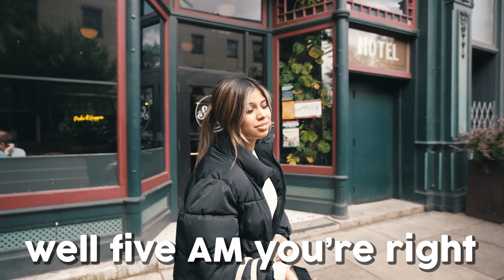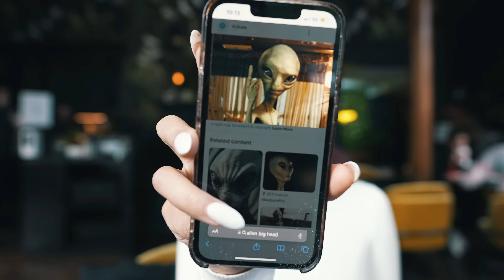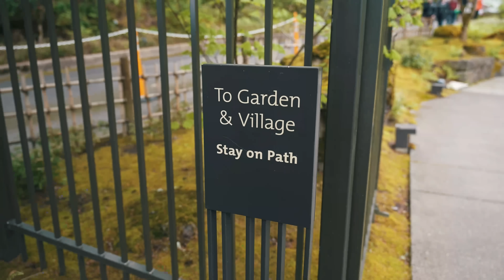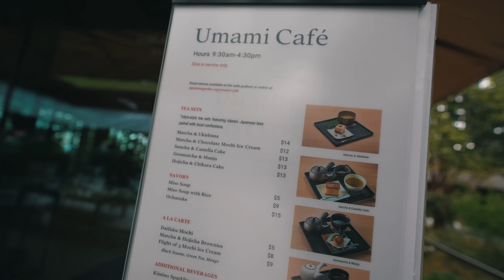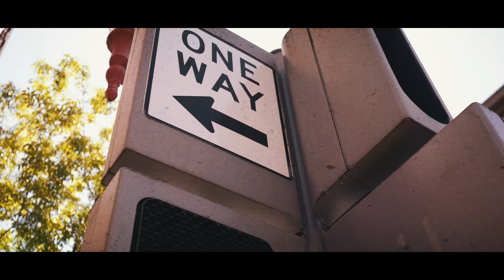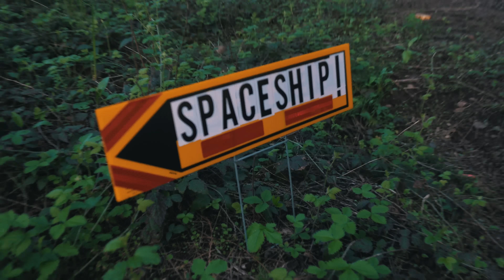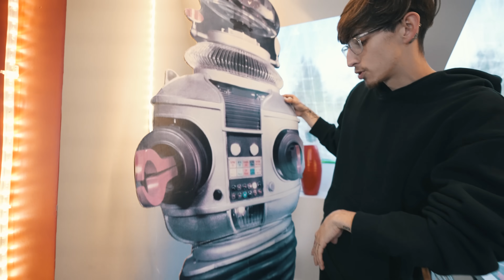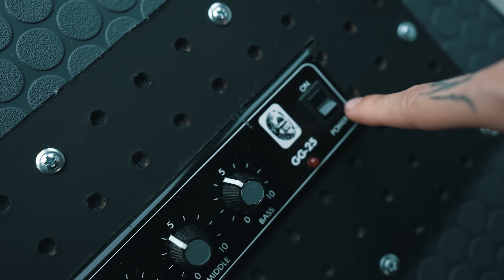Staying Overnight in A UFO!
Simplistic - growing up my mom said I looked like an alien 👽